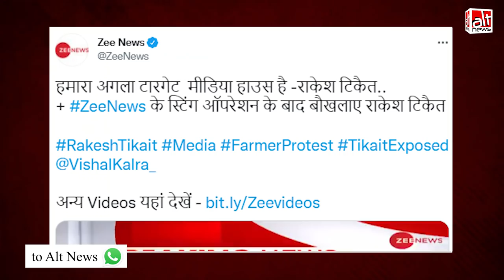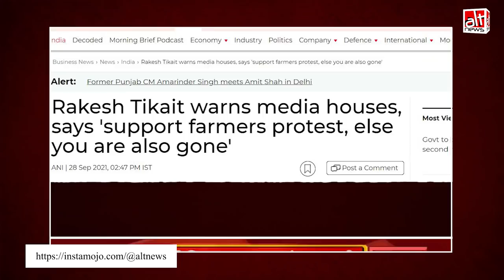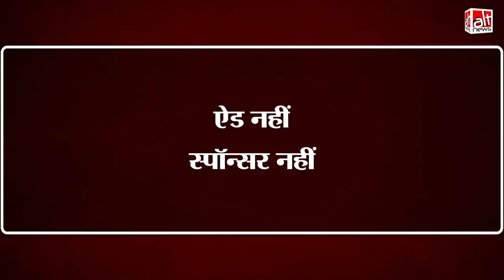Rakesh Tikait के बयान का अधूरा हिस्सा दिखाया गया | Farmer Protest | Fact-check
A small portion of Rakesh Tikait’s full statement is being circulated with the claim that he threatened the media. In reality, he had said that the government’s next target was the media.

BKU shared the full-length statement on Twitter and clarified that the viral video was edited.